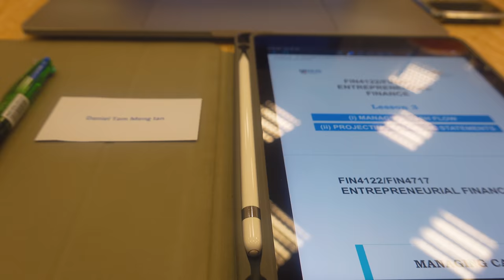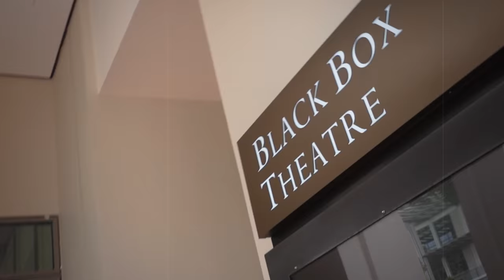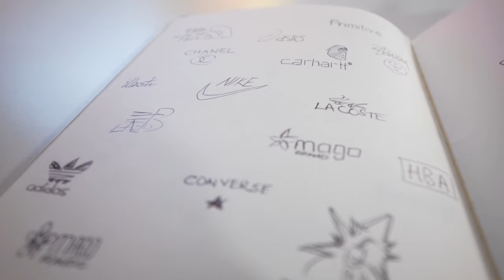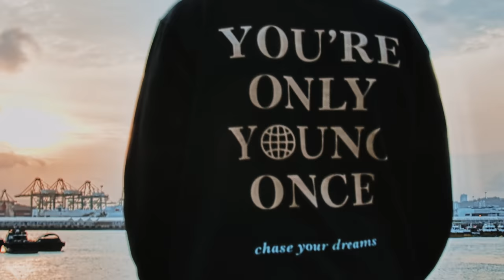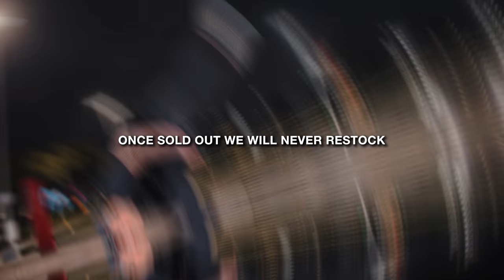YOU’RE ONLY YOUNG ONCE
I created PROJECT YOYO to serve as a huge reminder that once time is gone, you can never get it back. There's only a small window of time left for me to chase my dreams, and I don't want to waste a single second of it.

Life is short, and YOU'RE ONLY YOUNG ONCE. Chase your dreams.